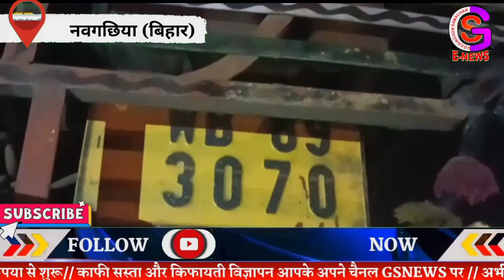नवगछिया में ट्रक से बरामद हुआ 967 किलो गांजा //gs news //naugachia news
ट्रक से बरामद हुआ 967.300 किलो गांजा, दो गिरफ्तार लोगों को भेजा जेल

नवगछिया - नवगछिया पुलिस जिला पुलिस और उत्पाद विभाग भागलपुर की टीम पुलिस निरीक्षक चंदन कुमार के नेतृत्व में भारी मात्रा में गांजा बरामदगी मामले में पश्चिम बंगाल के हावड़ा जिला के थाना लिलुवा चमरैल दक्षिण पाड़ा निवासी शांति कुमार पाल और समस्तीपुर जिला के थाना-विथान ग्राम तेलनी निवासी अजीत कुमार को गिरफ्तार कर न्यायिक हिरासत में भेज दिया गया है. गुप्त सूचना के आधार पर महदतपुर टोल प्लाजा के पास डब्लूबी 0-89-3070 नंबर की ट्रक से 967.300 किलो गांजा बरामद किया गया है. जबकि गिरफ्तार आरोपी के पास से 3 मोबाईल, 11200 रूपया भी बरामद किया गया है. मामले की जानकारी नवगछिया एसपी के हवाले से दी गयी है.